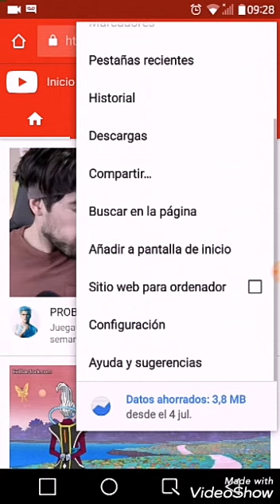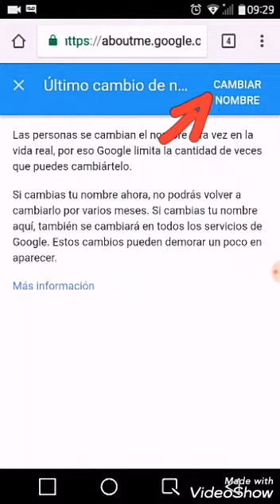Como cambiar el nombre de tu canal de YouTube desde tu ☎ o tu ardenador